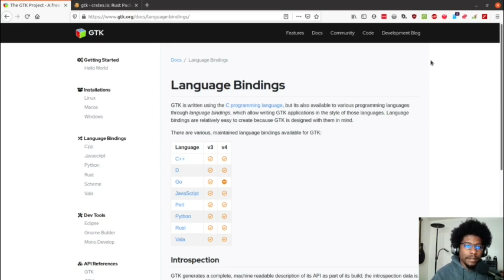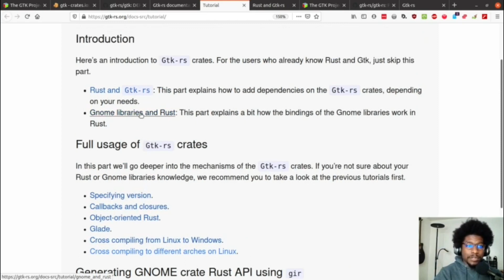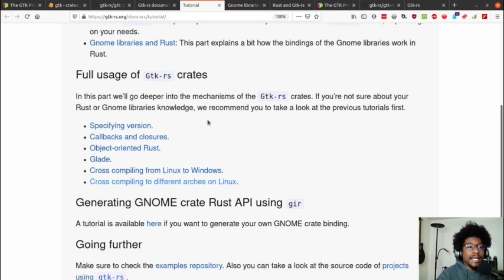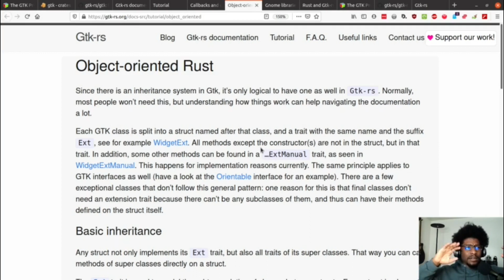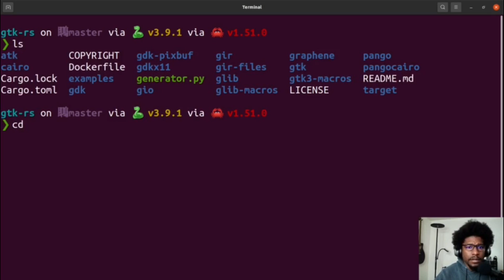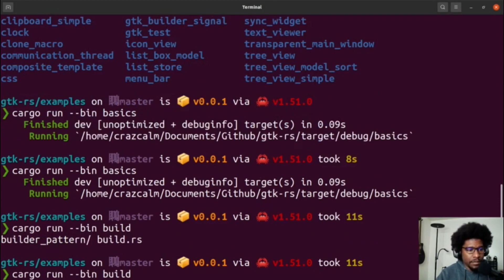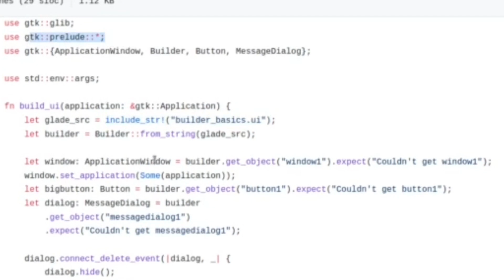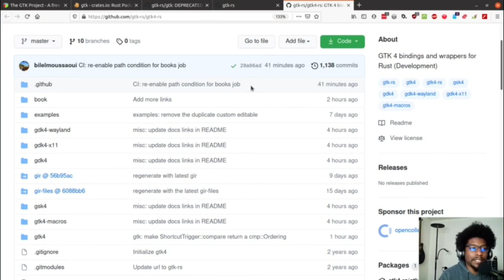Rust: GTK Overview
This video goes over what you need to know to create GTK applications in Rust.